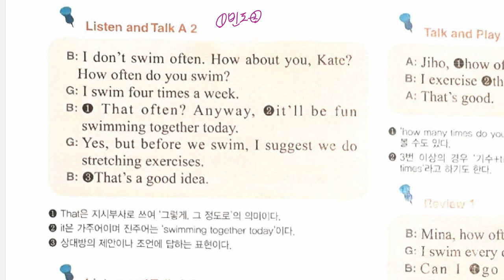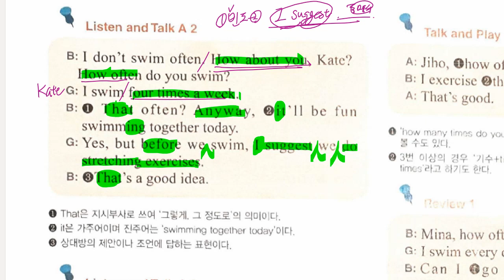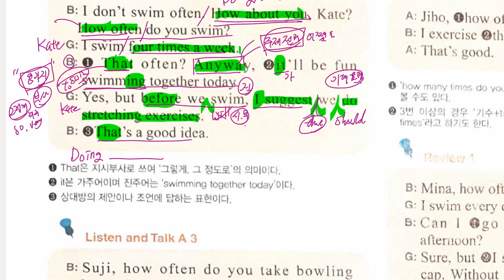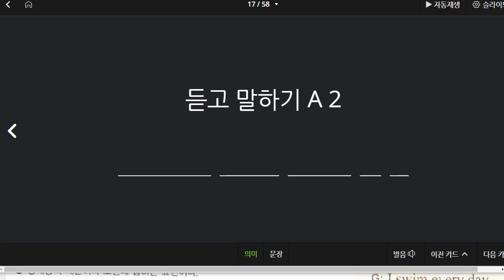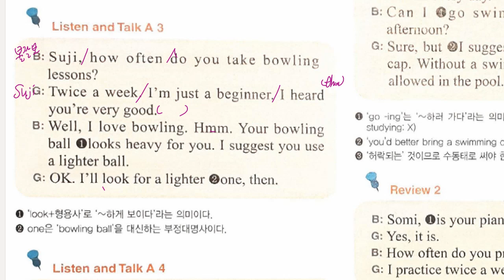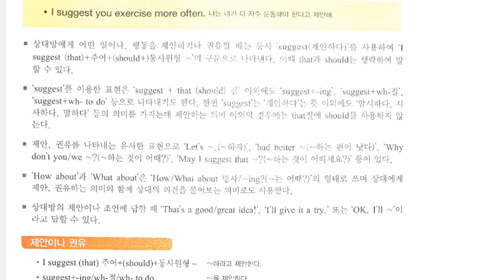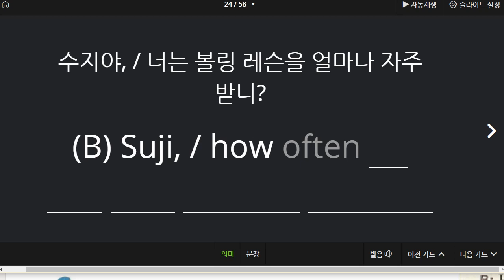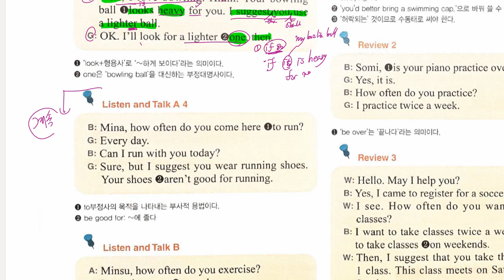중3 선주중 동아윤 5과 내신 대화파트 2